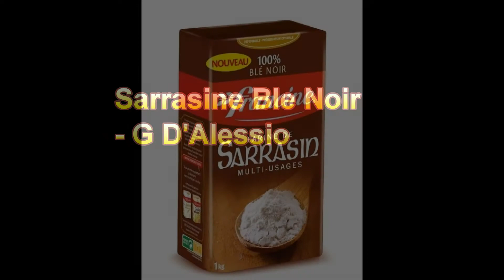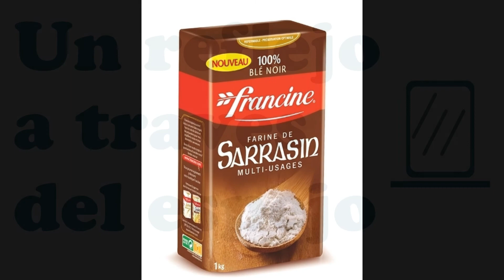G D'Alessio - Oh Sarracino